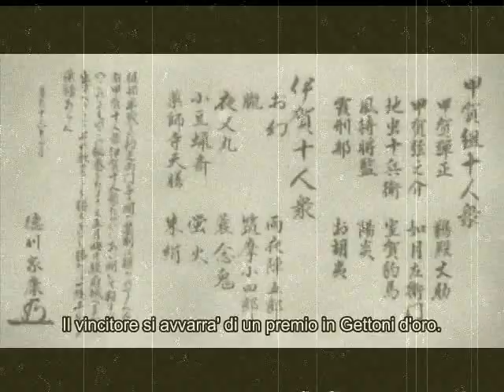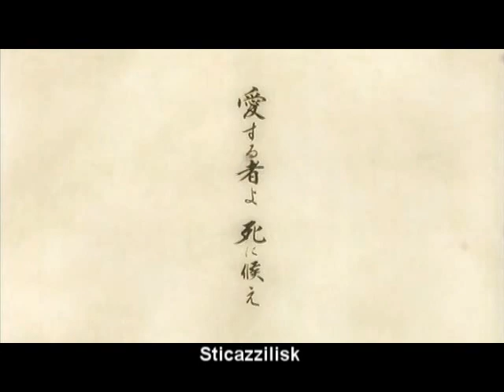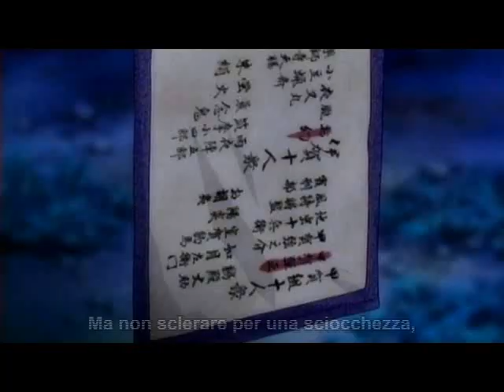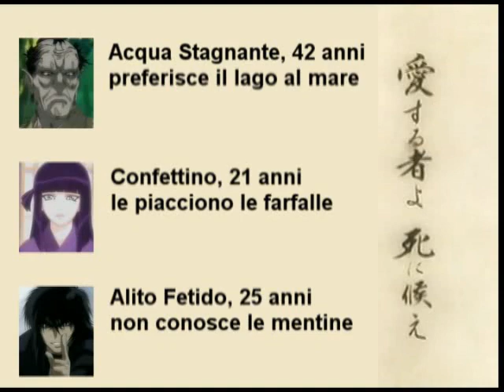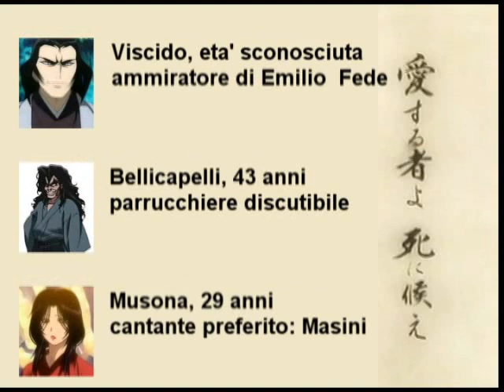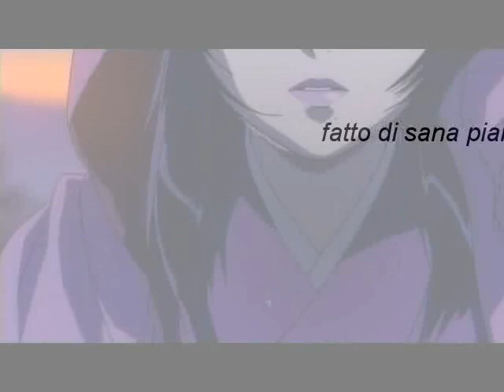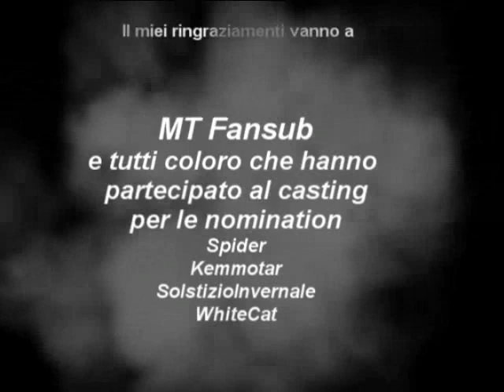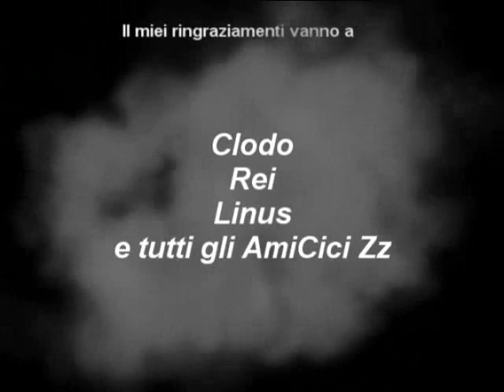[Anime_zz]Sticazzilisk.Ep.02-By PaulMandingo_zz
Parody Fansub dell'anime: Basilisk Koga ninpou chou
Episodio 2